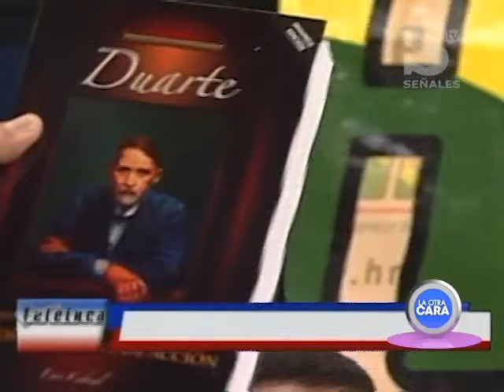LA OTRA CARA- Conferencia; Euri Cabral en tenares. 2do bloque